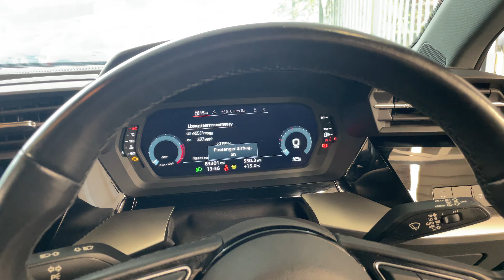Audi A3 Customer Car